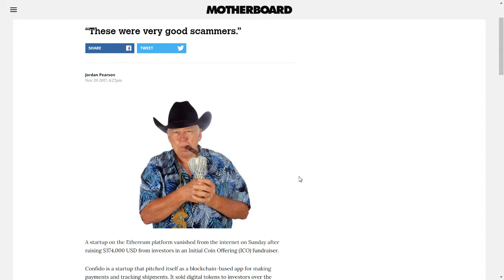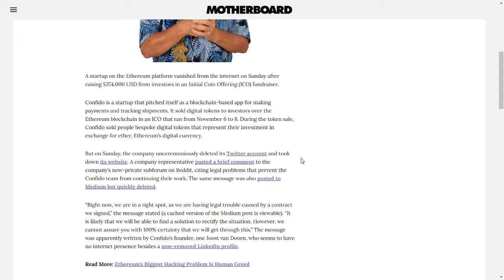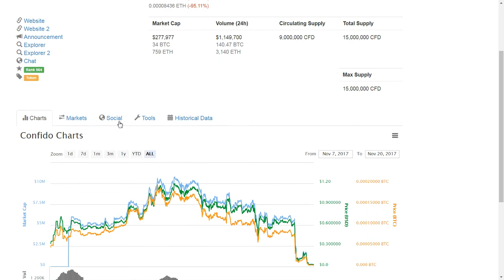CONFIDO ICO Possible Scam? $374,000 of ETH Gone! CFD Token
21-11-17
Just a brief video to alert viewers about a potential ICO scam by Confido. All their social media and website are now gone and trading of the CFD token has been suspended on all exchanges. My heart goes out to all the investors but this reminds me why I decided to get on YouTube and do some straight talk without bullsh*t lending platforms, affiliate linking, MLM campaigns and pumps and dumps.

BTC: 1J4ifExyozP66KPMMZApMWQLrxHrs3hEDJ
LTC: LhHuLC1AJCZGGbc6cL9wnJmqgBQNxLRiyU
ETH: 0x00a7c5e2f95B0d79d8F5FddFCa85dBBd098b8A9d